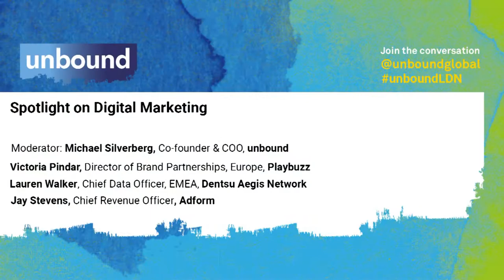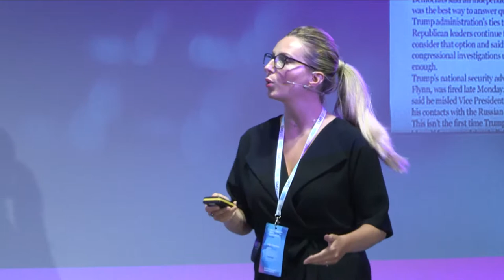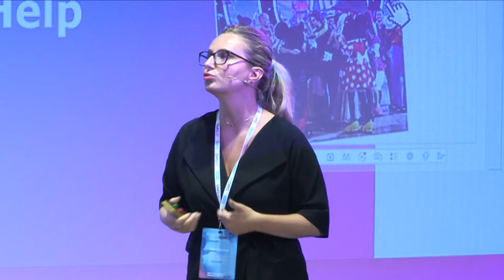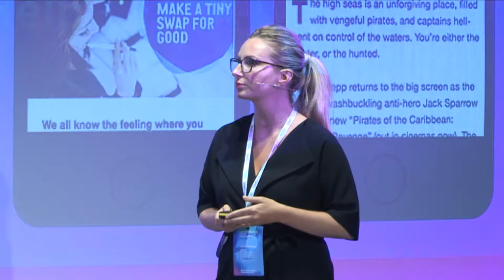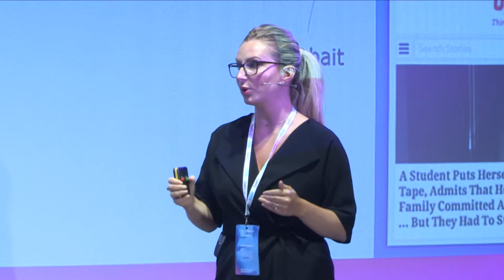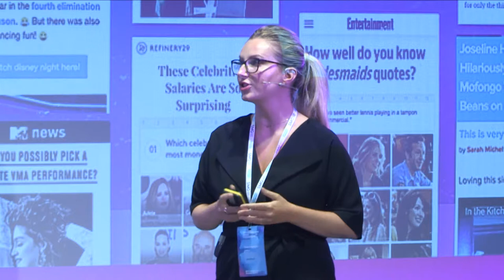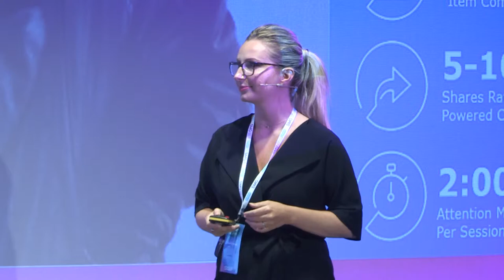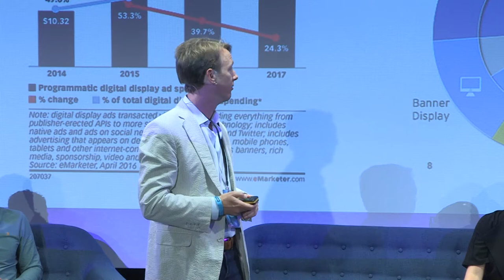unbound 2017 - Spotlight on Digital Marketing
The evolution of digital marketing is rapid and seemingly relentless. Programmatic is set togrow by over 30%; the use of artificial intelligence is orchestrating the delivery and decision making process; Ad blocking may exceed 50% by the end of 2017; mobile will be the biggest online ad market by 2020 ... the list goes on.

As cosnumer time spent on digital media continues to increase, unbound London brings together a selection of experts to explore the key trends for 2017 and beyond

Moderator:  Michael Silverberg, Co-founder and COO, unbound

Featuring:

Victoris Pindar, Director of Brand Partnerships, Europe, Playbuzz
Lauren Walker, Chief Data Officer, EMEA, Dentsu Aegis Network
Jay Stevens, Chief Revenue Officer, Adform

unbound London is the UK's largest and most exciting innovation festival. Held in Shoreditch at the iconic Old Truman Brewery on the 19 & 20 July 2017, the festival gave attendees access to sources of cross-vertical innovation from around the world.

In 2017 the award-winning festival welcomed 5,000 entrepreneurs, brands, investors and senior-decision makers from more than 60+ countries around the world for a two-day celebration of networking and innovation.